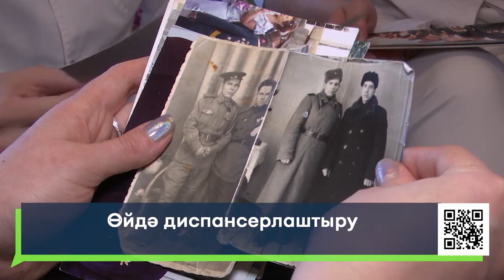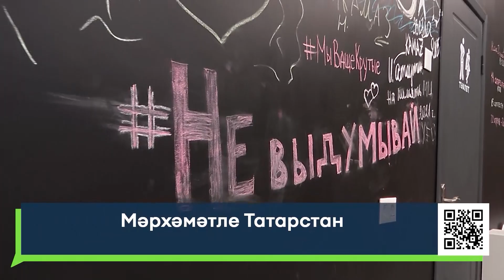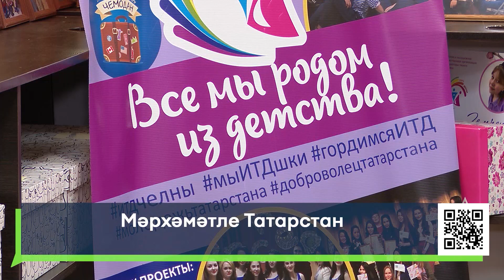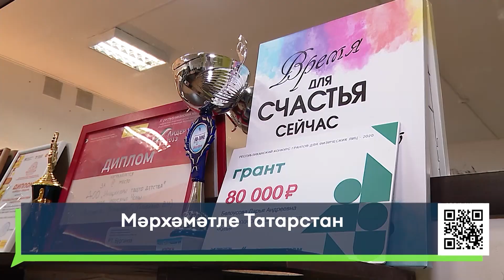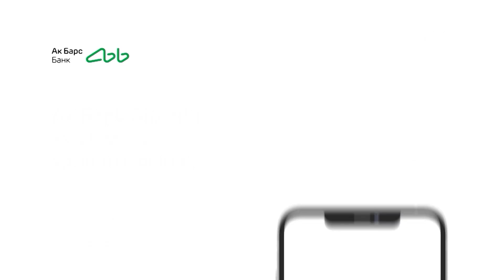Яналыклар. Яр Чаллы. 2.12.2022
1. Медицина тикшерүе Өйдә. Яр Чаллыда диспансерлаштыру дэвам итэ
2. Яр Чаллыда яңа ел алды кәефе. Киштәләр тиз бушый. Чаллылылар нәрсәлэр сайлый бу хакта хәзер сөйләячәкбез
3. Чираттагы премьера. Татар драма театры труппасы шигъри документаль спектакльләр сериясен дэвам итэ

16+